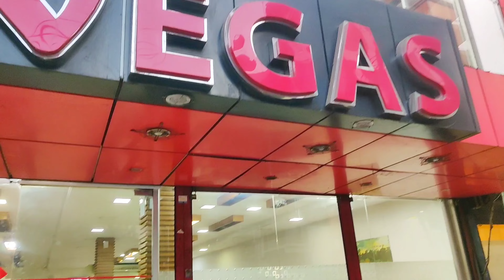বাসার জন্য ডাইনিং টেবিলে কিনতে গেলাম||প্রথমবার মাছের বাজারে গেলাম|আগ্রাবাদের স্ট্রিট ফুড খেলাম